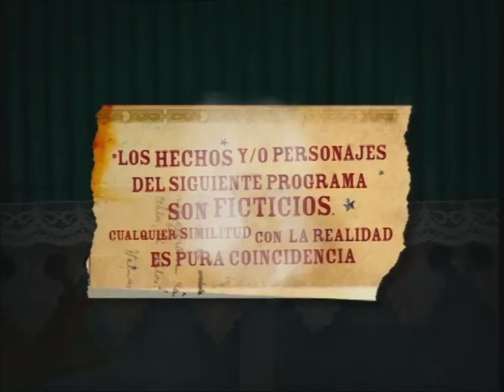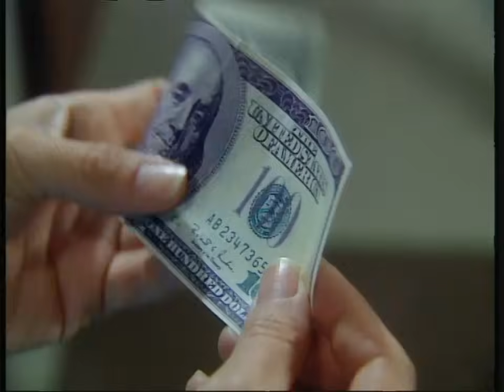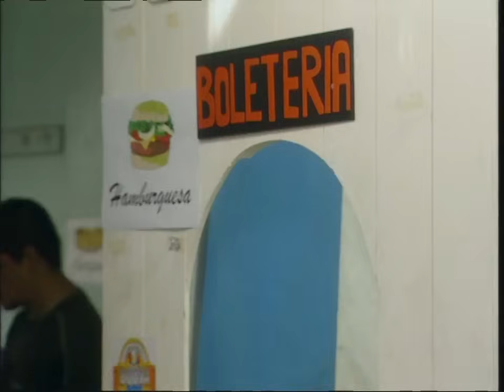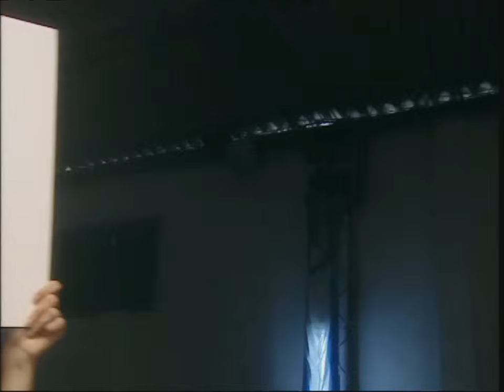Sos Mi Vida - Capítulo 18 Completo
Natalia Oreiro en Sos Mi Vida Oficial: Capítulo 18. La Monita debe perder la pelea en el quinto round porque la mamá de Quique está amenazada de muerte. Martín le pide a Coni que se separen un tiempo pero Monita no puede alegrarse porque Quique le pide matrimonio ese mismo día.